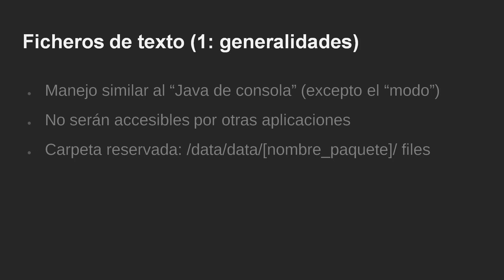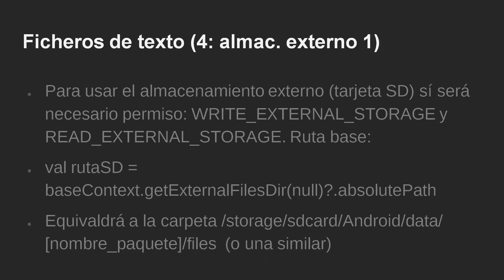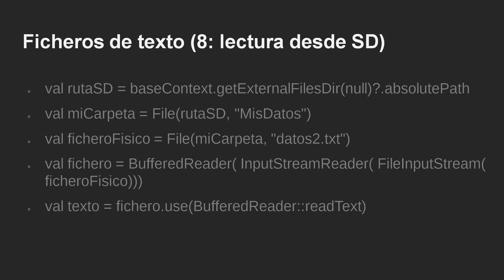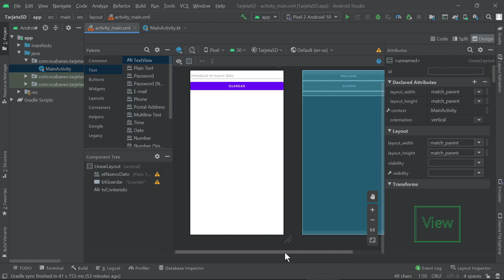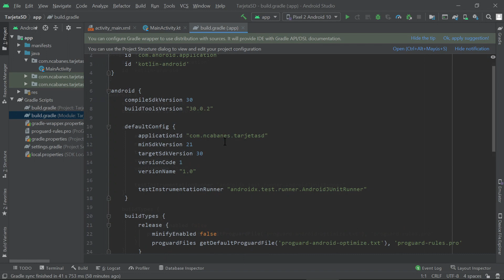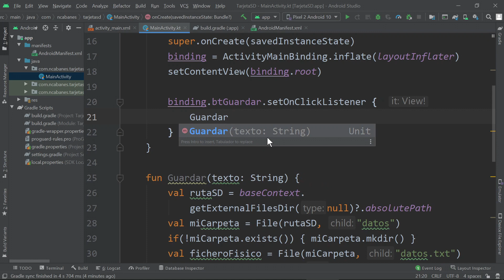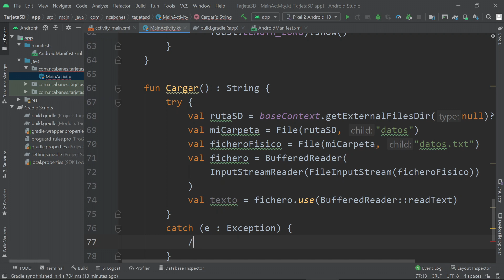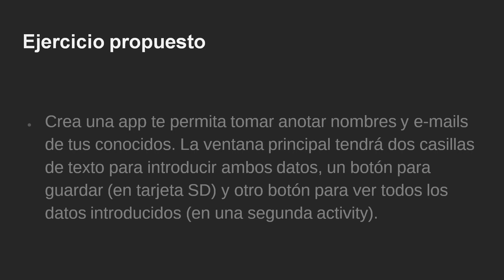Intro a Android + Kotlin 030 - Ficheros de texto en memoria interna y SD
Introducción a Android con Kotlin 030 - Ficheros de texto en memoria interna y SD